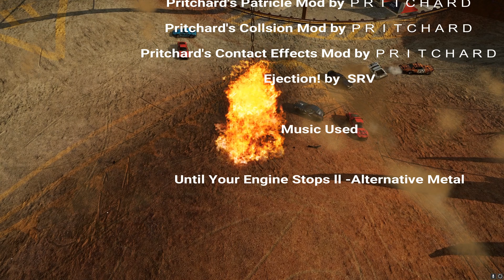Wreckfest-Crashes-Elimination With Pinball Mod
Mods Used

PINBALL MODE!  by Vin Petrol
Pritchard's Patricle Mod by ＰＲＩＴＣＨＡＲＤ
Pritchard's Collsion Mod by ＰＲＩＴＣＨＡＲＤ
Pritchard's Contact Effects Mod by ＰＲＩＴＣＨＡＲＤ
Ejection! by  SRV